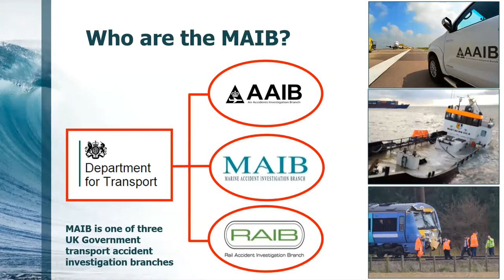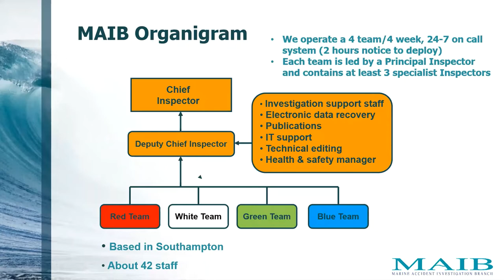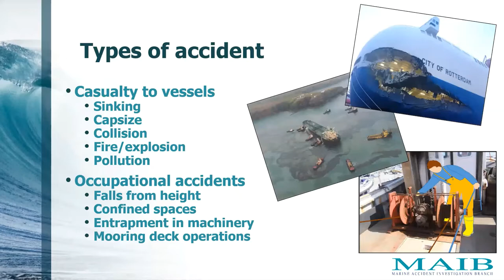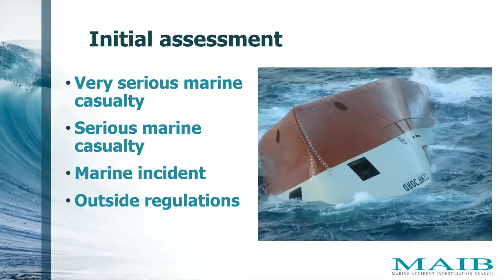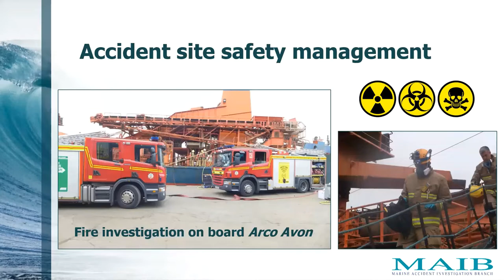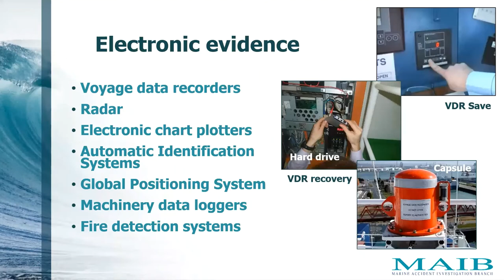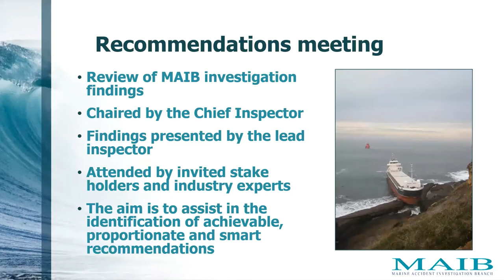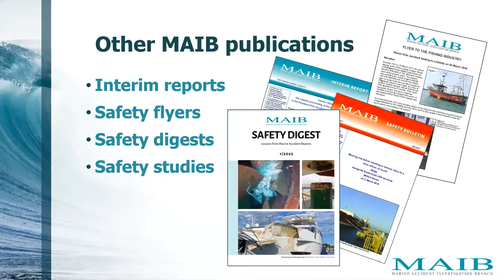Marine Casualty Investigations: The Role of the MAIB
The Marine Accident Investigation Branch (MAIB) examines and investigates all types of marine accidents to or on board UK ships worldwide, and other ships in UK territorial waters. As far as the MAIB is concerned, the sole objective of investigating an accident is to determine its circumstances and causes, with the aim of improving the safety of life at sea, protecting the environment and avoiding accidents in the future.

This lecture explains the role of the MAIB, its investigation processes, the types of reports it publishes and the methods used to promote the safety learnings.